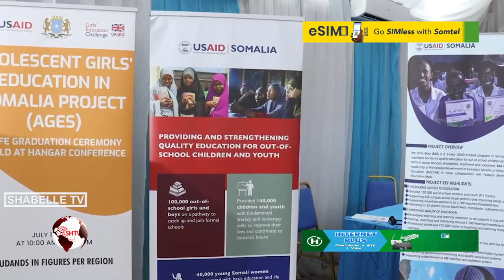Ra'iisulwasaare ku-xigeenka dalka oo ka qeyb galay xaflad looga mahadcelinayey Mareykanka iyo.......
Ra'iisulwasaare ku-xigeenka dalka oo ka qeyb galay xaflad looga mahadcelinayey Mareykanka iyo Ingiriiska taageeradooda mashaariicda Waxbarashada Soomaaliya.